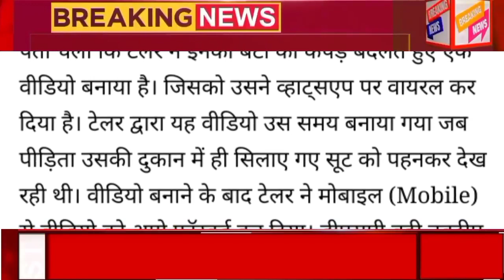HP Breaking News 10 September 2021| हिमाचल के अभी अभी की ताजा खबर| महिला का Nude वीडियो किया वायरल